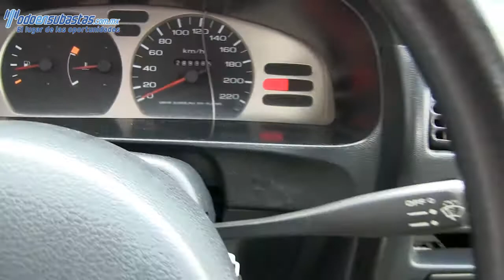Nissan / Tsuru / 2010